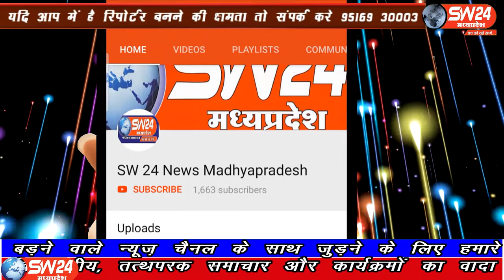SW 24 News Madhyapradesh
अवैध हथियारों की तस्करी मामले में लंबे समय से फरार आरोपी को पकड़ने में आखिरकार खरगोन जिले के भीकनगांव पुलिस को सफलता हासिल हो गई।
भिकनगाॅव से शक्ति धनगर की रिर्पोट